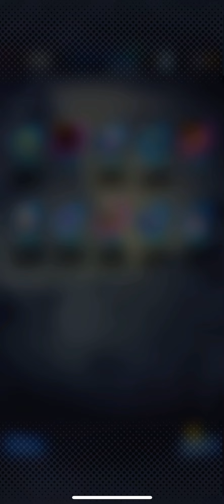DRAGON BALL LEGENDS GOGETA SUMMON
Not lucky enough 🥲